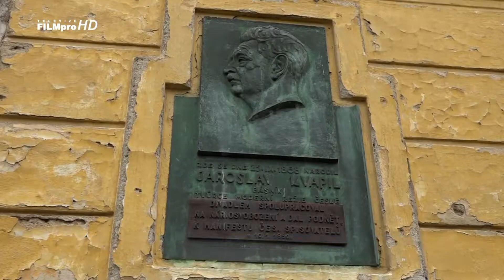Den Jaroslava Kvapila v Chudenicích